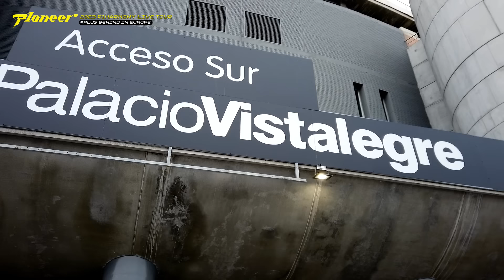2023 P1Harmony LIVE TOUR [P1ustage H : P1ONEER] Plus Behind EP.20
2023 P1Harmony LIVE TOUR [P1ustage H : P1ONEER] Plus Behind EP.20